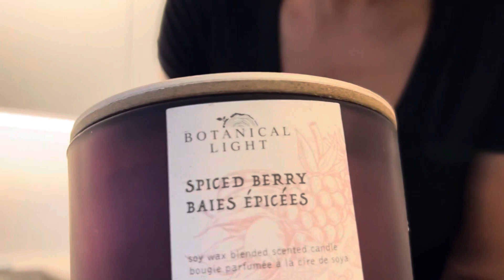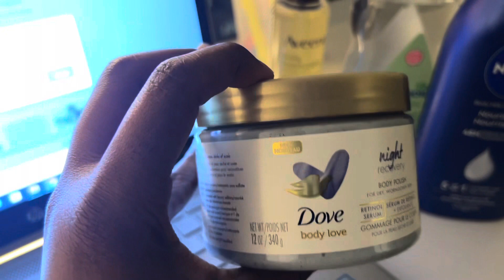TORONTO VLOG: Life Update, Networking Events, Summer Parties, New Gym and More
Hey my darlings! I have missed you guys so much! Thanks to everyone who checked in on me! Means so much honestly! 🫶🏾

Please enjoy the vlog and let me know what you think! See you in my next one and I promise I won’t be long! :)